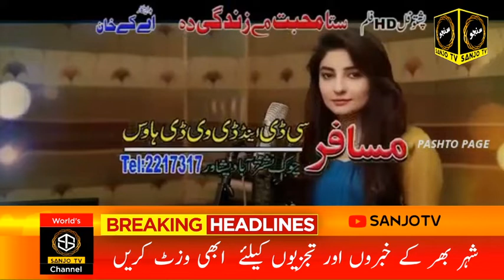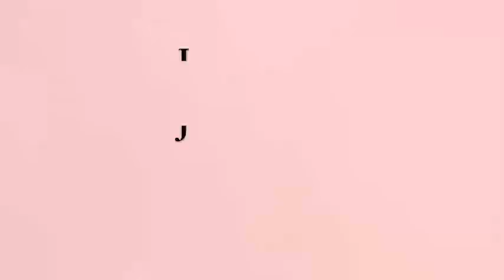SANJO TV KOHAT 06 DECEMBER 2019 / Shair Orangzaib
Poet Orangzaib Interview With
SANJO TV